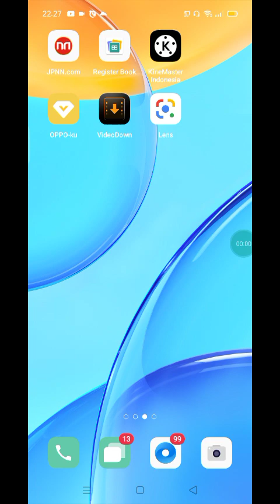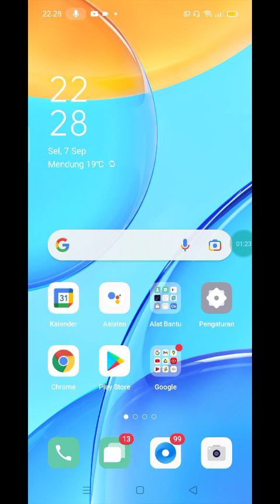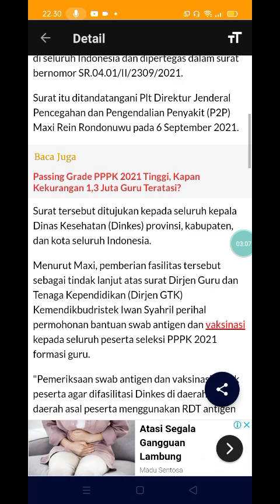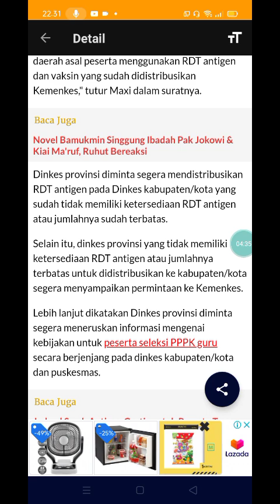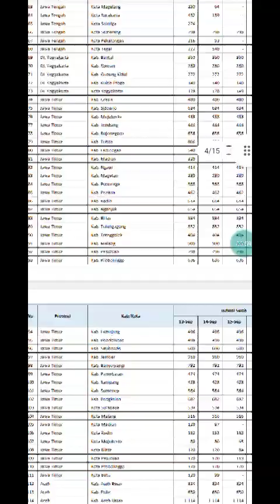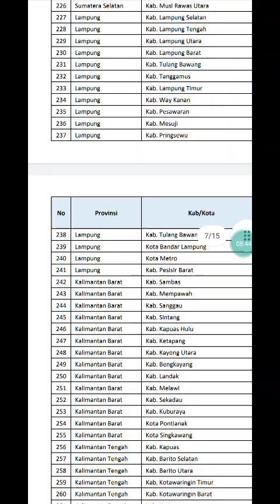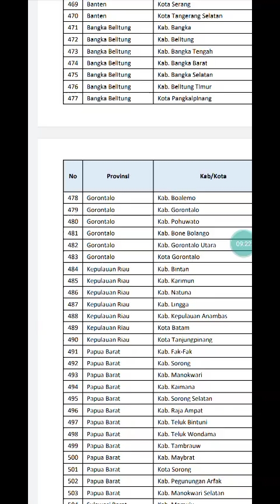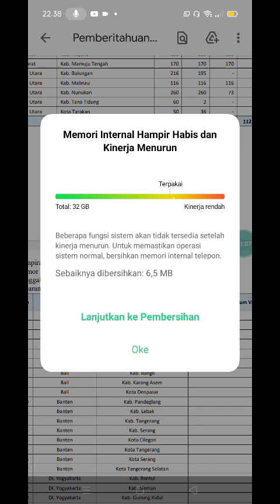SUNGGUH KABAR GEMBIRA UNTUK SEMUA GURU HONORER !! SWAB ANTIGEN PPPK GURU GRATIS ???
VIDEO BERIKUT MEMBAHAS TENTANG SUNGGUH KABAR GEMBIRA UNTUK SEMUA GURU HONORER !! SWAB ANTIGEN PPPK GURU GRATIS ???